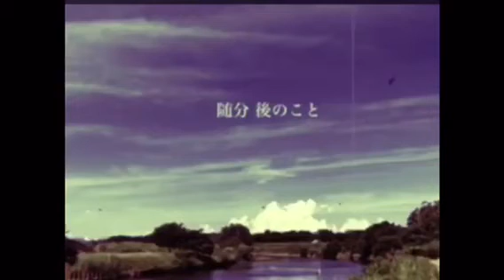Made in Me. - 夏のおもかげ【Lyric Video】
†Eternal Summer Vacation†

平成最後の夏が終わる。
あなたと同じ時代に生まれて
本当に良かった。

『夏のおもかげ』Apple Music
ストリーミング、ダウンロード可能